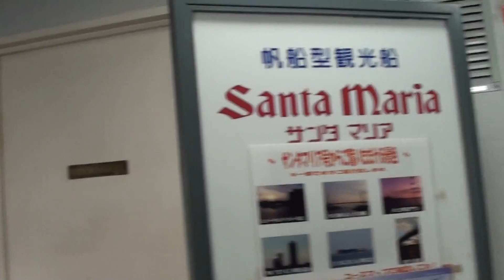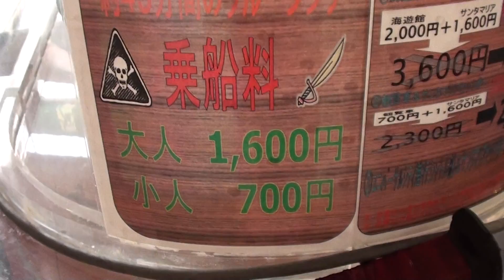海遊館 サンタマリア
海遊館から大阪周遊出来る客船サンタマリアを撮影しました。海遊館はサンタマリアやその他大阪港から乗る周遊クルージングの船がありますし、無料で乗れる私船もあります。船に乗ってみたなら海遊館がおすすめです。